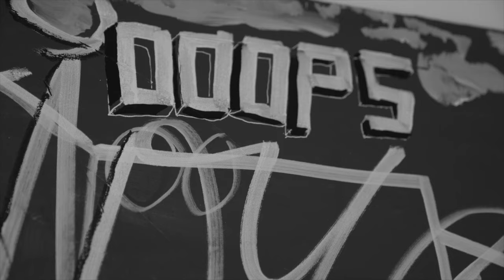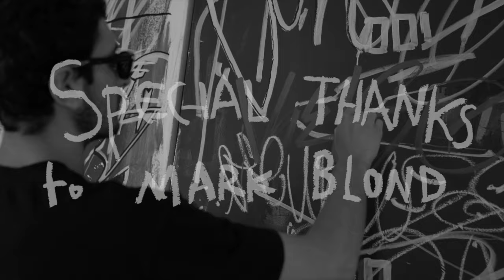Pagano Studios: Crafting Epic Triptych Paintings in NYC - Artist Dean Pagano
A large triptych created by Dean Pagano in July of 2023 in his Upper-East Side NYC Studio

To be installed for the collector downtown in the Financial District of NYC.